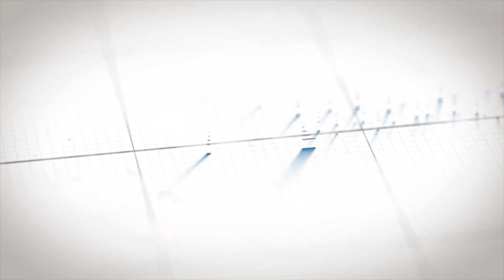PGA Headquarters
PGA Headquarters in Frisco, TX houses over 100,000 sq. ft. of offices, outdoor walking trails and an education facility. The massive campus also features a full golf course and a 500-room hotel.

SHOE™ Glass Railing System

Our ICC-ES 4405 Evaluated SHOE™ Structural Glass Railing System is an aluminum glass railing system with a patented compression set aluminum base shoe system. SHOE™ Glass Railing is perfect for commercial interior or exterior, balcony railing or stair railing applications. In addition, this architectural railing solution provides a fall protection system without the use of an unsightly barrier. SHOE™ Aluminum Glass Railing can be either top or fascia mounted. It is available with a glass bracket mounted handrail, round top cap, or a U-channel top cap.

Category: Headquarters
Location: Frisco, TX
General Contractor: Adolfson & Peterson Construction
Architect: Page Southerland Page